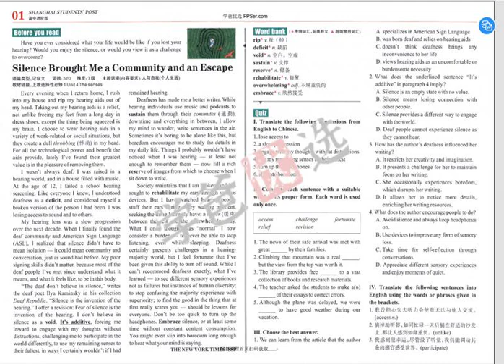【001910】【高中英语】《分类话题阅读训练》第八期进阶版（2024寒刘伟）SSP上海学生英文报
【年级】高二|高三
【难度】高中培优

为了帮助广大高中生扩大阅读量,熟悉《英语课标(2017年版)》所列出的三大主题语境,提升英语阅读理解能力,上海学生英文报社编写了“新课标分类话题”系列之《高中新课标分类话题英语阅读训练六以下简称《阅读训练》)。

《阅读训练》分为基础版和进阶版。基础版推荐高一使用,进阶版推荐高二使用。
每版各精选28篇阅读语篇,阅读量约13000词/员。本册为进阶版第8期。

视频课程+PDF资料，梳理重点词汇，讲解长难句和固定搭配，分析难题易错题。目标是扎实学习高考词汇，拓展阅读高频词，培养解读长难句的能力